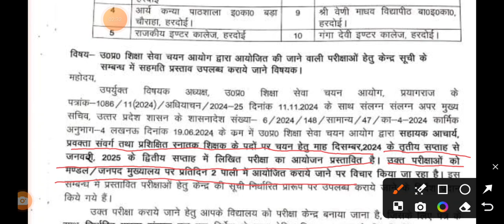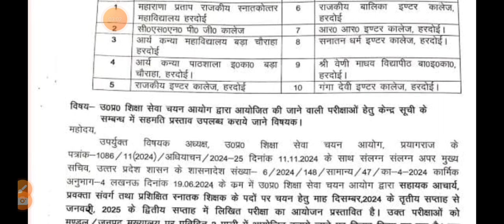UP TGT PGT EXAM DATES UPDATES